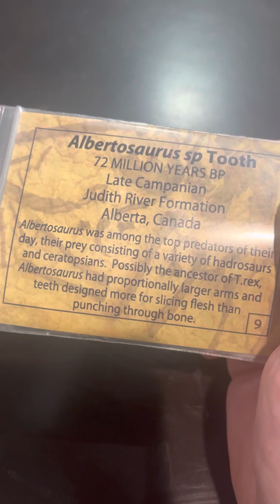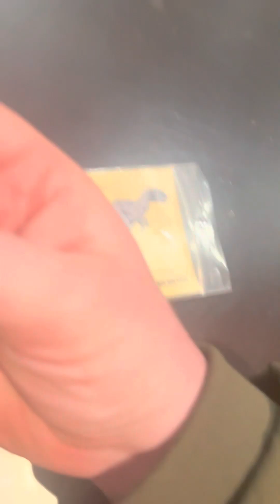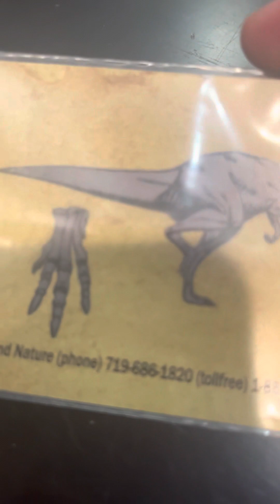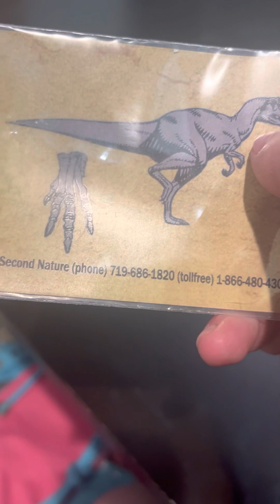My albertosaurus tooth replica review